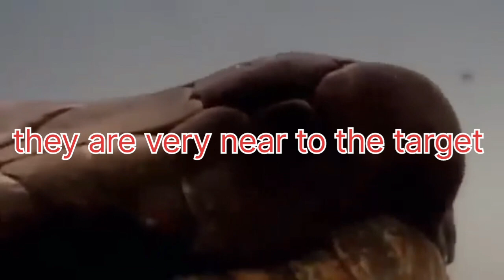Incredible, the gigantic python wrapped its large body tightly around the elephant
elephant video
python